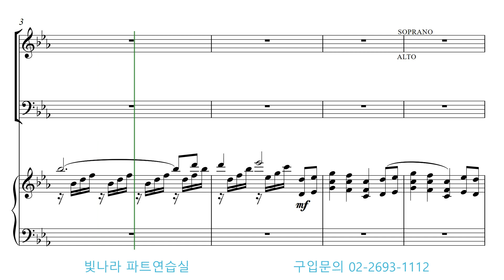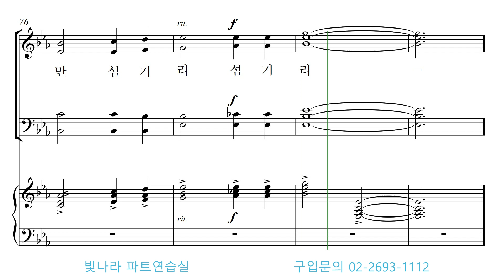빛나라 [김석균성가합창곡집2] 10. 주님의 십자가(arr.백종현) -소프라노